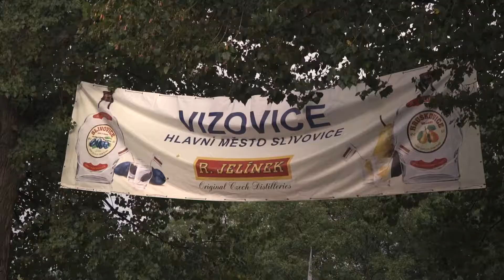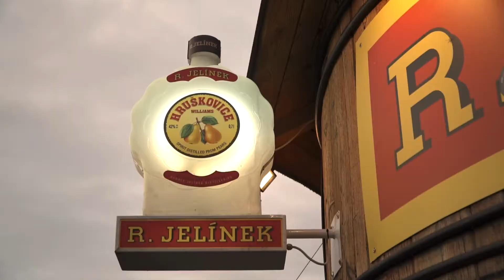RUDOLF JELÍNEK: 50. Vizovické Trnkobraní, 2017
Jubilejní 50. ročník Vizovického Trnkobraní, Vizovice 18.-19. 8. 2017